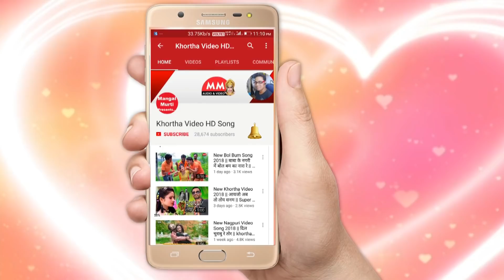New & latest Khortha Video 2018 || Toy Chori Chori Pyar kore he , khortha hd video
new khortha song 2018 -  Toy Chori Chori Pyar kore he || तोय चोरी चोरी प्यार कोरे है ||  singer Mahesh Goswami || Music MM Studio Dhanbad ||  Director Abhishek Mahato || Camera & Editing Baburam Mahato || Artist Sanjay Gobinda & Muskan || misty priya || Producer Bikram bs Mahato ||  Music Master Ajay Dilshan || Mangal Murti Present.. Khortha Video,Bangla Video,Bhojpuri Video , Nagpuri Video , & Mp3
Audio 2018 , etc